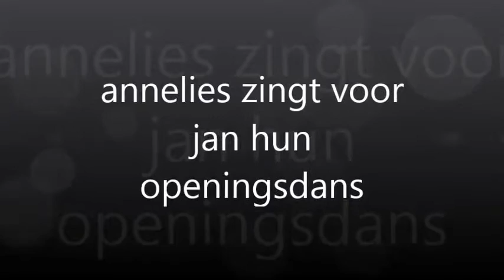annelies voor jan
Annelies zingt voor Jan op hun openingsdans.
(huwelijk 8/08/2015)